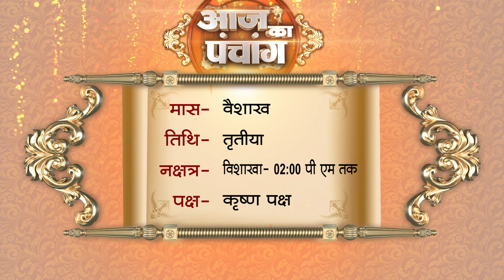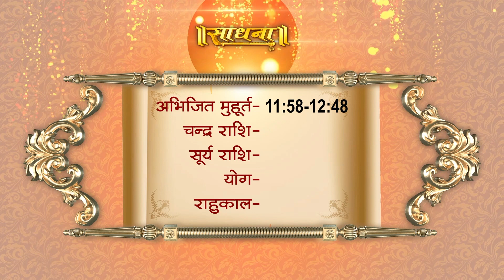Aaj Ka Panchaang । 09 April 2023 | Sadhna TV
Thanks.